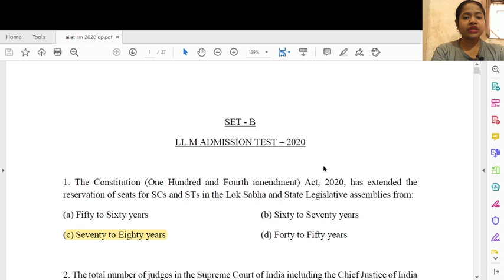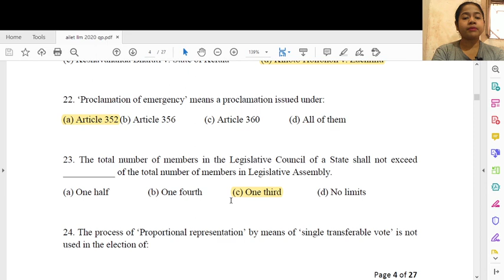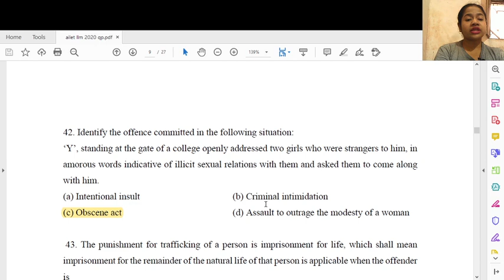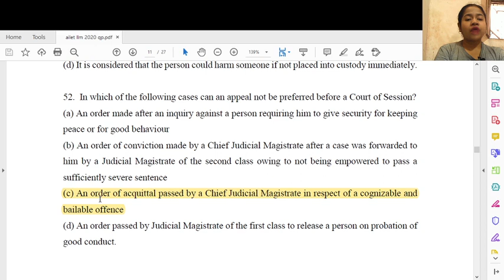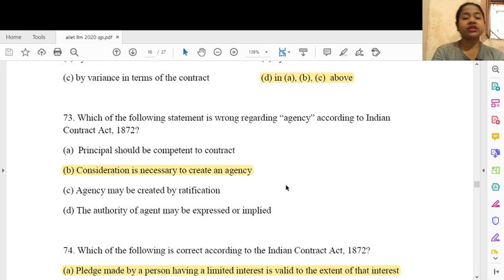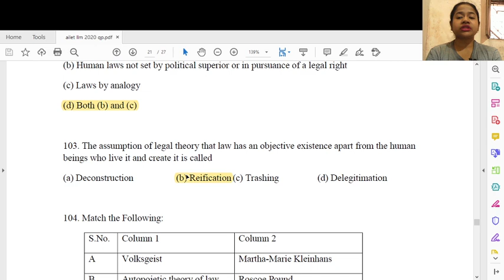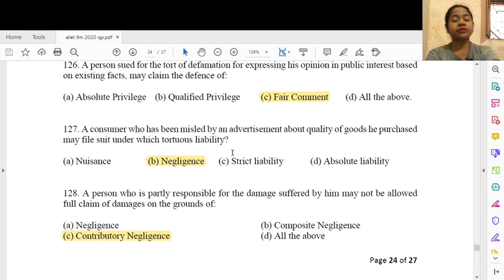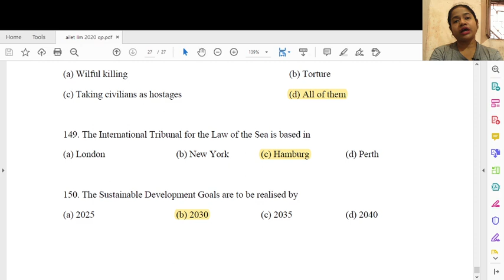AILET LLM ENTRANCE EXAM, 2021 |Latest paper of 2020| Important for all LLM Exams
This is a new session on AILET LLM entrance Exam, 2021.